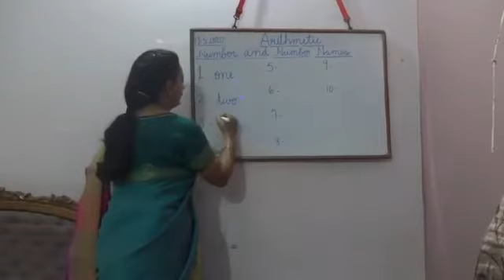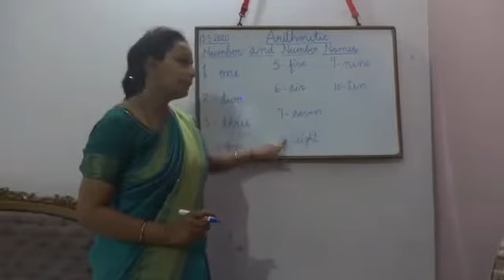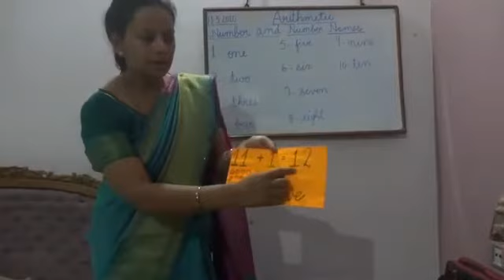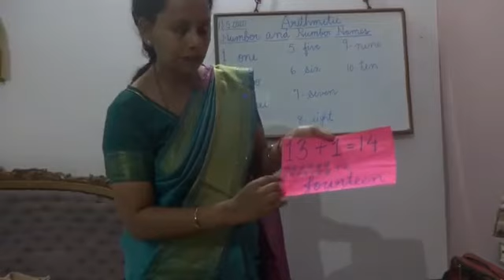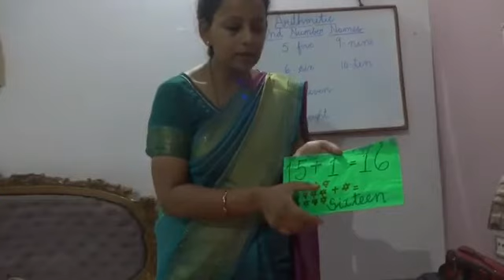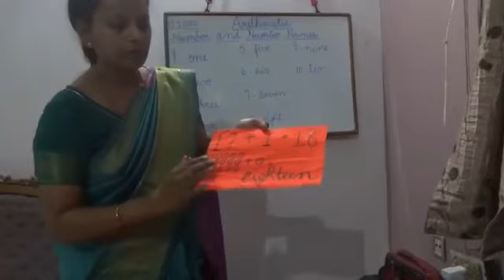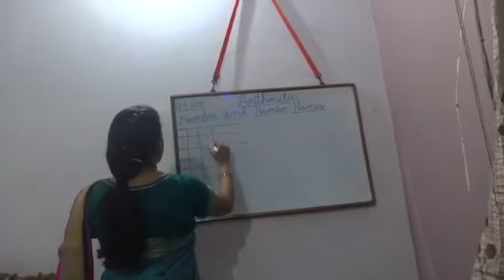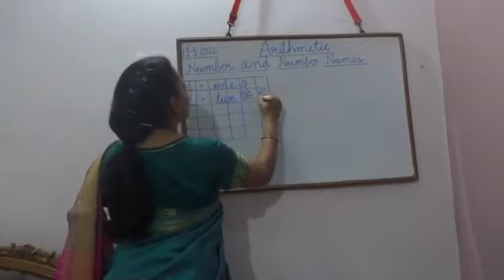Grade 1- Arithmetic number names (Video 1)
Grade 1 Video 1 Arithmetic number names